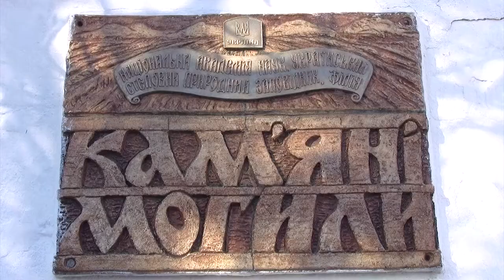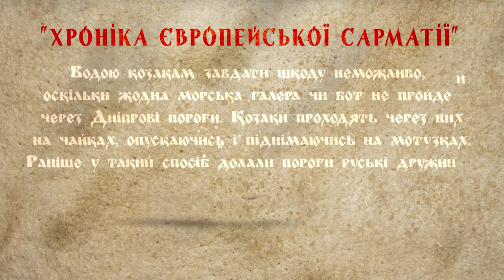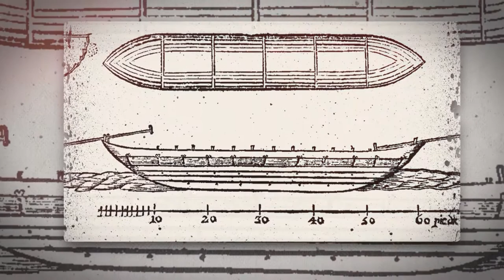Судноплавна Хортиця. Козацька звитяга №7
Острів Хортиця розташований на перехресті сухопутних та водних шляхів, колись саме тут було місце закінчення судноплавного русла Дніпра та початок Дніпровських порогів. В руслі Старого Дніпра існувала стародавня переправа біля балки Наумової, яка була добре відома скіфам. У середньовіччі острів лежав посередині шляху «Із варягів у греки», був північним пунктом перебування суден давньогрецьких мореплавців. Як пристанню, базою і місцем відпочинку островом користувалися і русичі. В часи запорозьких козаків на Хортиці знаходилася верф. У цій програмі - про судноплавство і кораблі, що будувалися на Хортиці. У рубриці "Виживання" - способи захисту підручними засобами від озброєного ножем нападника.